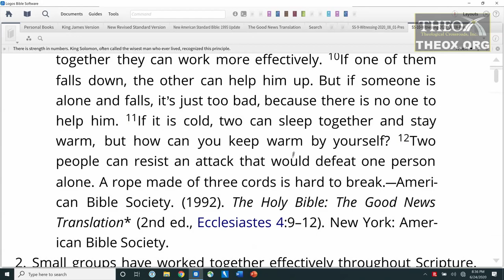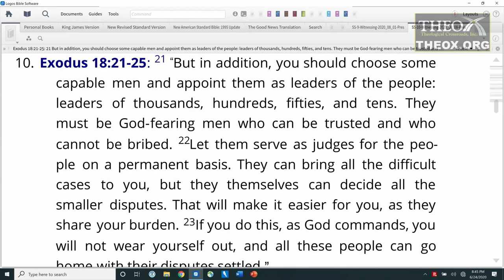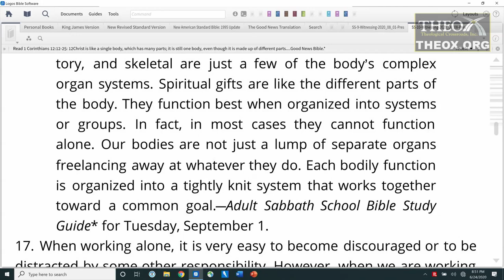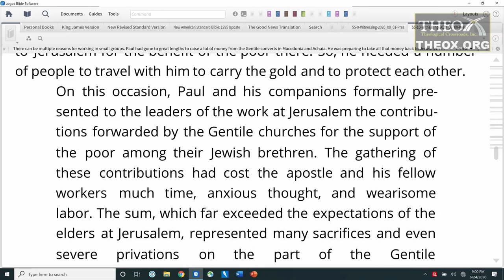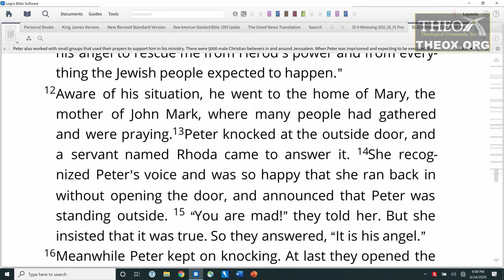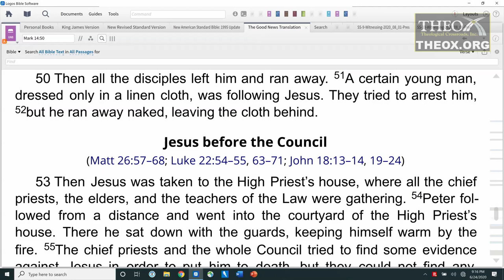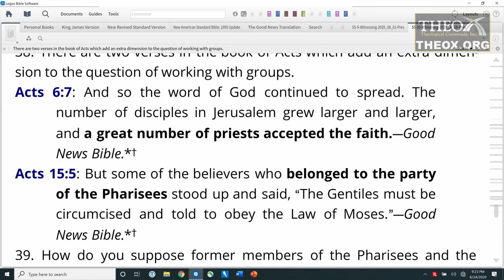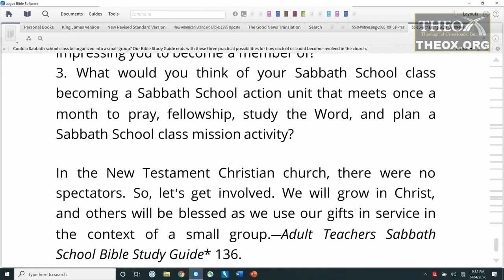10. An Exciting Way to Get Involved (September 5) Ken Hart Sabbath School 2020 Quarter 3 Lesson